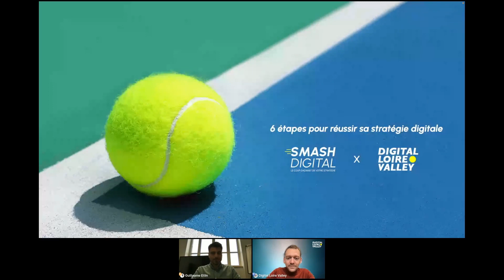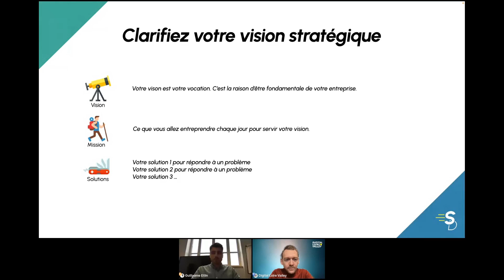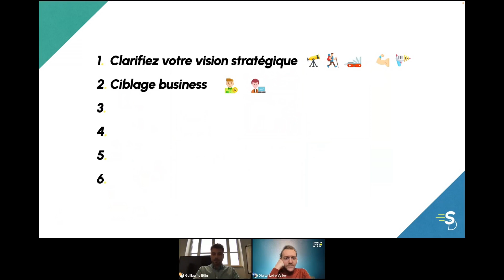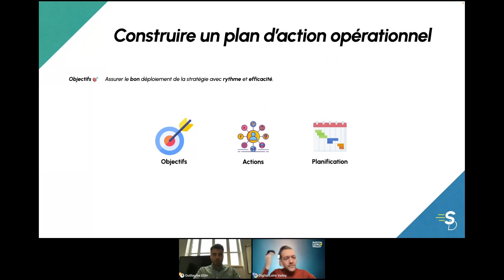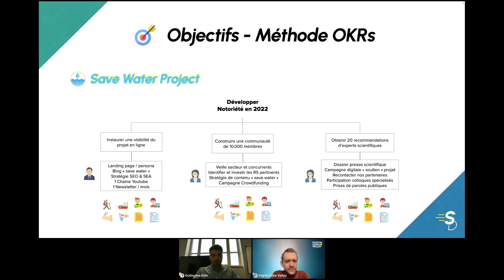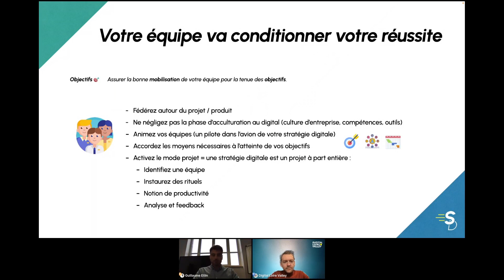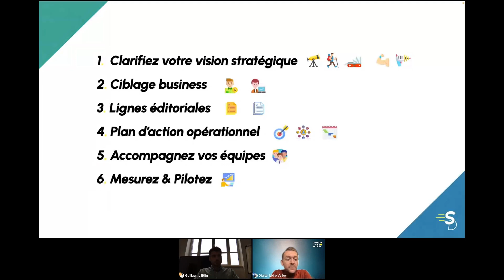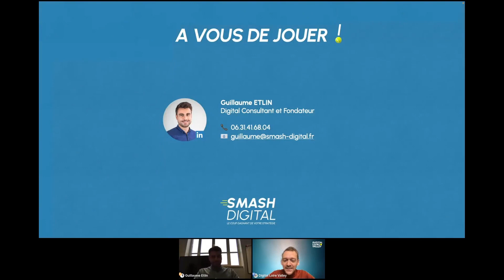Les 6 étapes pour réussir sa stratégie digitale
Replay du Digitalk : Les 6 étapes pour réussir sa stratégie digitale.

Notre invité : Guillaume Etlin, digital consultant et fondateur de Smash Digital.

Merci à tous nos partenaires de soutenir nos évènements.